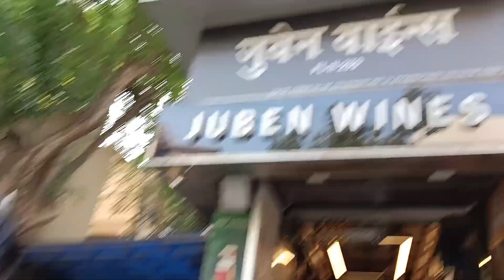Juhu Beach Choupati Mumbai Ka Market Mumbai Railway Station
Vedant sp vlogs

Subscribe_To_My_Youtube_Channle

question:-👇
Mumbai
juhu beach
juhu beach mumbai
Mumbai juhu beach
mumbai beach
mumbai food
juhu beach pav bhaji
mumbai juhu chaupati
juhu mumbai
juhu beach food
juhu beach street food
mumbai street food veg
best beach in mumbai
juhu chowpatty beach mumbai
india mumbai
veggie paaji mumbai
juhu beach ice gola
mumbai food tour
vedant Sp Vlogs
Amitabh Bachchan Ji Ka Ghar